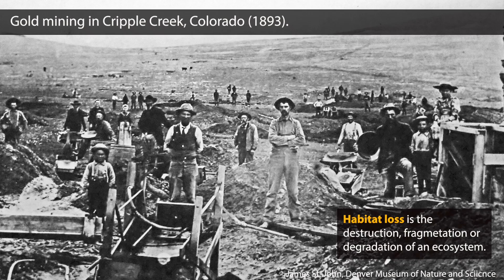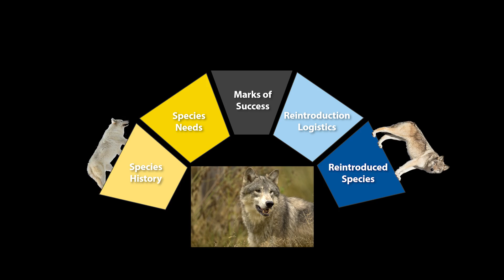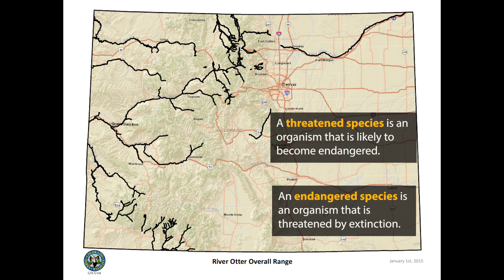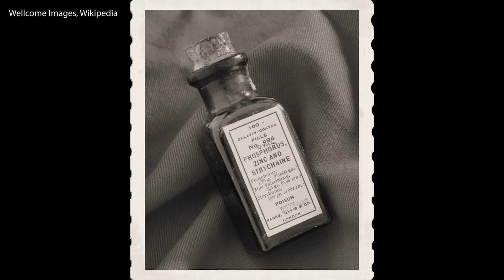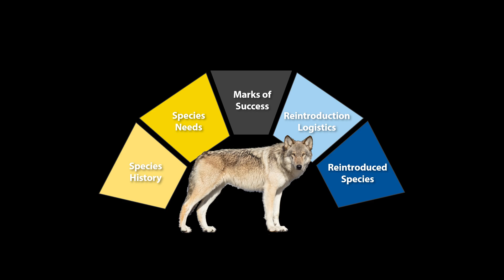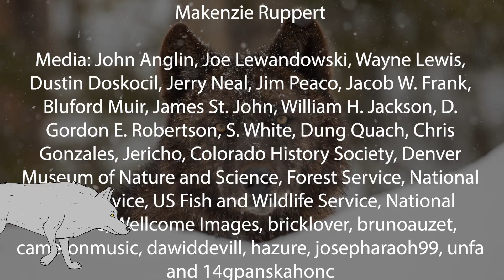Past, Present and Future of Wolves: Restoring through Reintroductions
There have been several successful reintroductions of species in Colorado, like moose, lynx, river otters and more. Learn how these wildlife successes are guiding the reintroduction of gray wolves in Colorado.

As gray wolves become a part of Colorado’s landscape once again, learn about this species and Colorado’s reintroduction process that aims to balance priorities for both wolves and people. Join Colorado Parks and Wildlife (CPW) to explore the past, present and future of gray wolves in Colorado in this four-part series geared towards grades K-12. For more information on the gray wolf reintroduction in Colorado,